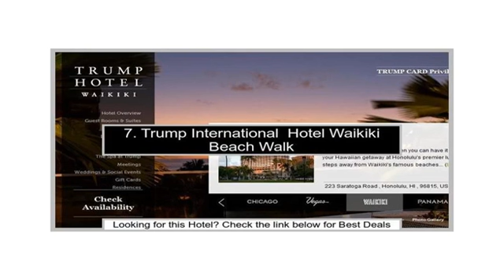Top 10 Stunning Luxury Hotels In Hawaii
1. The Ritz-Carlton,  Kapalua
2. Fairmont Kea Lani,  Maui
3. The Royal Hawaiian,  a Luxury Collection Resort, Waikiki
4. Fairmont Orchid,  Hawaii
5. Halekulani Hotel
6. The Kahala Hotel &  Resort Oahu
7. Trump International  Hotel Waikiki Beach Walk
8. Four Seasons Resort  Maui at Wailea
9. Four Seasons Resort  Hualalai
10. The St. Regis  Princeville Resort